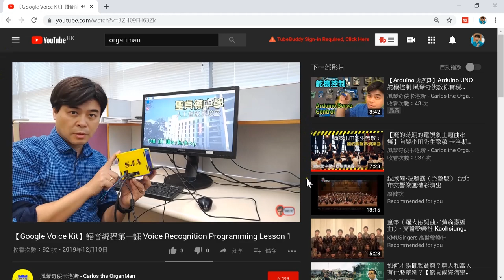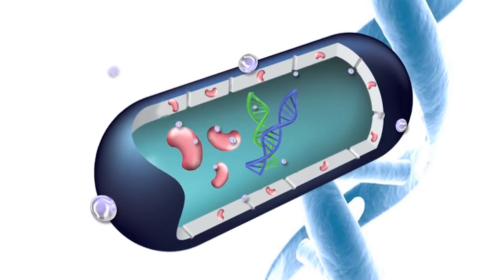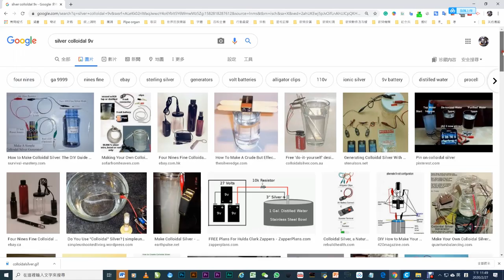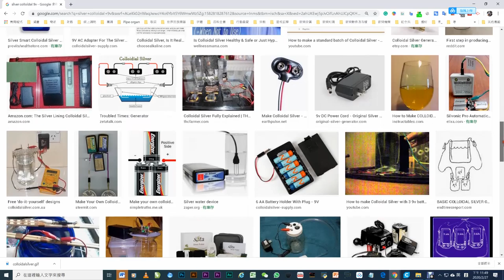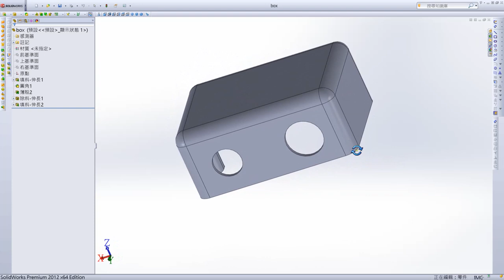【家居動手做系列】銀離子水可殺菌嗎 Can Colloidal Silver kill Bacteria 卡洛斯教你動手製作銀離子水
銀離子的製作同時也是一個電解銀元素的小實驗，銀離子水如何使用並非重點，重點是電子電路接線切記要安全，避免短路。不少外行求其夾兩個鱷魚夾來電鍍自然可以，但也會不小心構成短路，小則輕微觸電，大則跳火或構成失火。卡洛斯之前上載的影片有錯誤，這是重新剪輯上載的版本！

銀離子是銀原子失去一個或一個以上電子形成的帶正電荷的陽離子，如Ag+、Ag2+ 、Ag3+等。通常以水溶液形式存在。 人體內大部分致病菌是單細胞生物，它們依靠蛋白酶維持新陳代謝和繁殖，這些蛋白酶中有一種叫氧代謝酶，它的氧化性較強會奪走銀原子的電子，使其變成帶正電的銀離子，銀離子能特異性地與帶負電的硫醇基結合，抑制細菌細胞壁上的多糖鏈與四肽交聯，破壞細胞壁讓它失去對滲透壓的保護作用，在滲透壓的作用下致病菌的細胞壁與細胞膜被捅破，達到殺菌效果。 致病菌死亡後被分解，銀離子又拿回原本的電子還原成銀原子，銀本身的殺菌能力會繼續保持。每升水中銀離子的濃度只要在5000萬分之1毫克左右，便能起到消毒殺菌作用。生活中，一些人用銀作碗筷也是這個道理。內服的膠性銀也可治療喉嚨痛，皮膚炎症等疾病。 武漢肺炎疫情下缺消毒水的朋友，可依卡洛斯的方法製作無色無味無嗅的銀離子水，卻有醫學證據指出，可有效消滅650種害菌。